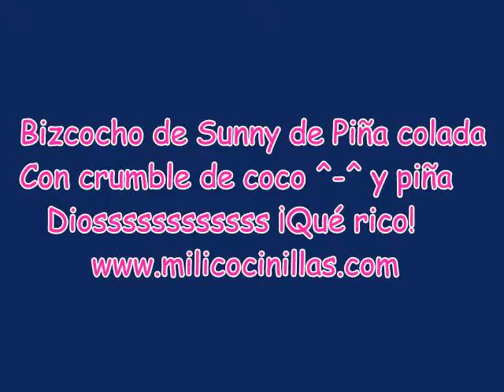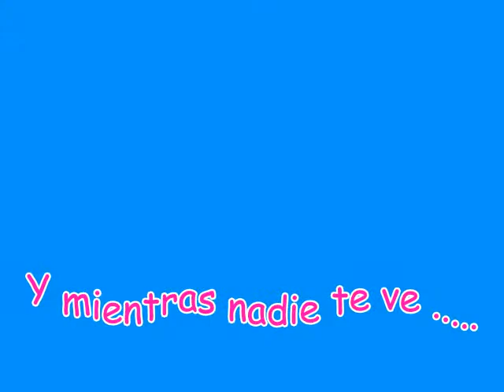Sunny-Bizcocho de Piña colada y Coco, cubierto de Crumble de coco Sin Lactosa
Hola chicos !! Ya estoy aquí de nuevo con todos vosotros y hoy os tengo que contar muchas cositas !! En primer lugar que veáis mi milivideo de hoy .no tiene desperdicio y en segundo que .Eso, que veáis mi vídeo, que salgo muy mona y soy super simpatica ^-^ El bizcocho de hoy esta delicioso..de verdad ...es super fresco y muy muy rico, ideal para todos !! Esta hecho con sunny, que esta buenisimo, es super refrescante y salen uno bizcochos con él, que te inclinas de ricos !! hacer la prueba y me contais ^-^
Ya sabeis que la lista de ingredientes esta en mi blog
Nos vemos el lunes !! Un besete
Mila